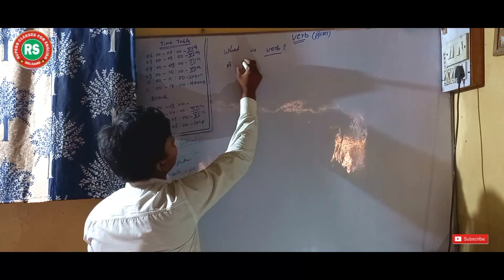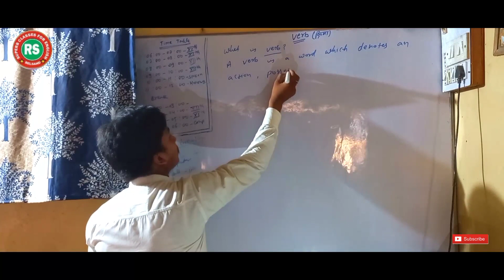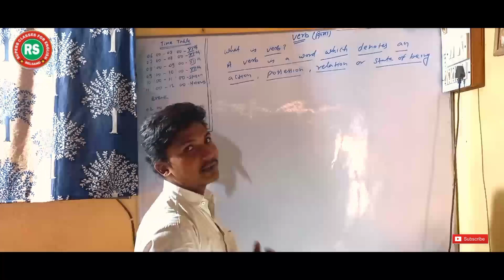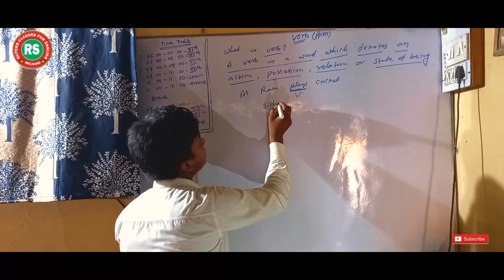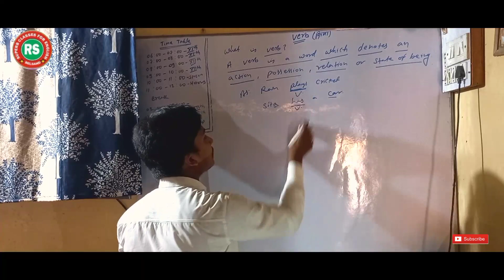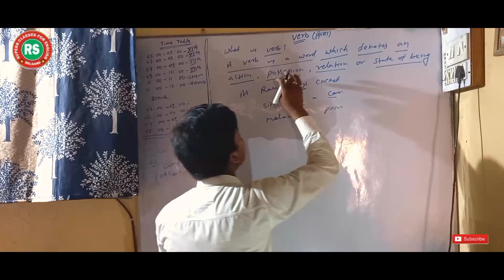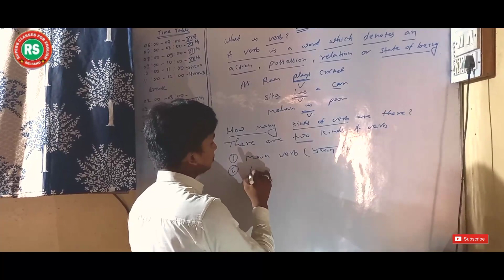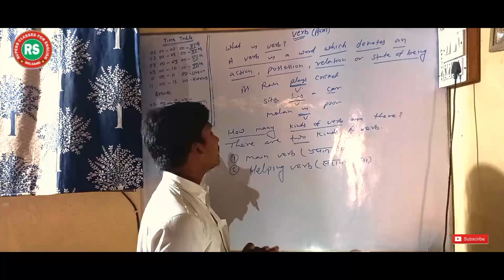Verb // Raju Sharma// Superb Classes for English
the most important topic.